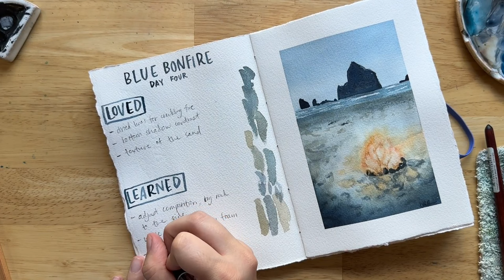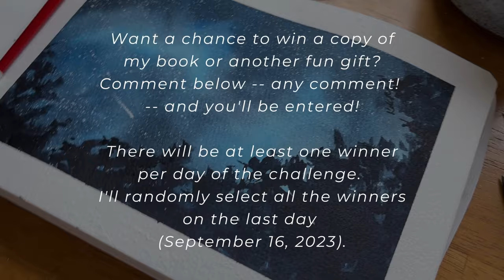Watercolor Beach Bonfire | Painting Blue Hour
Yes, even you can paint beautiful watercolor landscapes, my friend! Join us on a wilderness adventure as we use watercolor to capture light throughout the day, illuminating the world one stroke at a time. Today is DAY FOUR: BLUE BONFIRE – a mysterious painting adventure through Blue Hour, that hazy time when night hasn’t quite left yet, but the sun isn’t up either.

Want to paint live with me every month?

Order my NEW book! Mastering Light in Watercolor is available wherever books are sold

If you like this video, you’ll love my books!

For 30+ short classes on watercolor landscapes and more, check out my Skillshare classroom -- use this link for 30 days free!

Join my VIP list for a free supplies guide and weekly creative mindset tips

Indigo
Gold Ochre
Scarlet Lake
Burnt Sienna
Mars Black